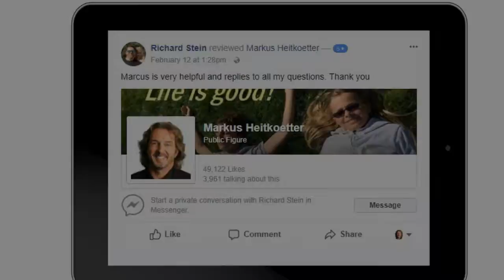Rockwell Trading Review from Richard Stein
Markus is very helpful and replies to all my questions. Thank you

Markus Heitkoetter
Rockwell Trading Services LLC
401 Congress Ave 1540 Austin, Texas 78701

Known for being able to teach anyone to trade in 60 minutes or less, Markus Heitkoetter with Rockwell Trading has taught over 360,000 traders worldwide and has appeared on CBS, FOX, NBC, ABC and more. Markus is on a mission to prove how simple trading really is so that you too can travel the world and live the lifestyle you always dreamed about.